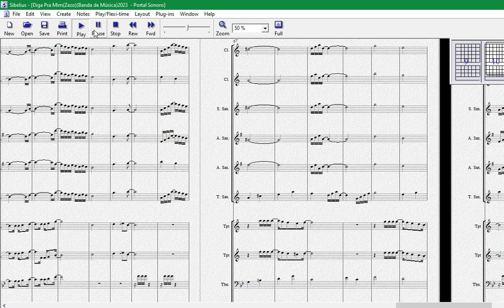Diga Pra Mim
Composição: Franc Landi
Arranjo: Máspole Cidade
Formação: Banda de Música
Gênero:
Partitura: Forró
Equipe do Portal Brasil Sonoro